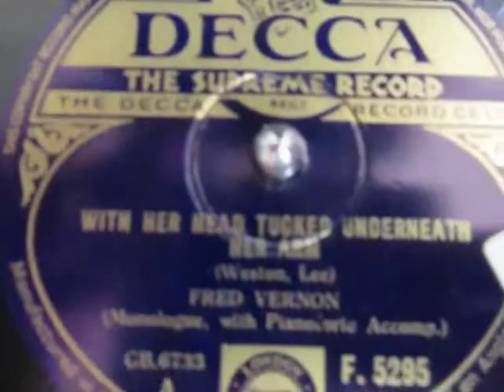With Her Head Tucked Underneath Her Arm - Comic Monologue - Fred Vernon - Anne Boleyn - 78 rpm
Here's a Comic Monologue about Anne Boleyn "With Her Head Tucked Under Her Arm"  performed by Fred Vernon from a 78 rpm shellac recorded recorded in 1934.